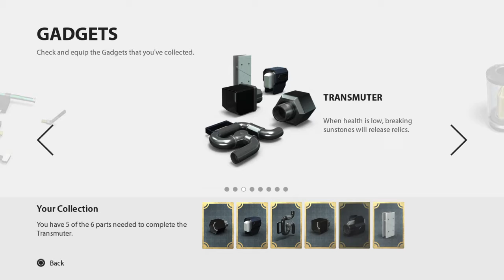The feel breaker - KNACK 13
Well. I feel horrid.